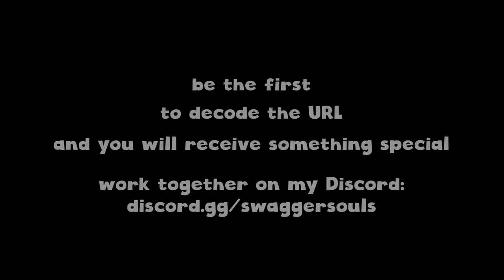RaceToFace - The Movie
Find Swagger:

Twitter.com/swaggersouls

Find Me:

Twitter.com/neenantheninja